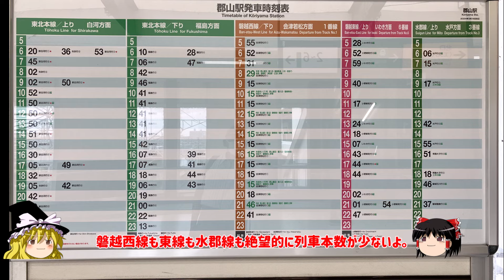磐越西線のパシフィック～Pacific type Steam Locomotives in Ban'etsu West Line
青春18きっぷを使い、初めてSLばんえつ物語を乗りに行ってきました。東京から各駅停車はまぁ我慢できる範囲です。50年ぶりの磐梯山が見える磐越西線、会津若松、喜多方でした。
会津若松は扇形庫と転車台が現存しており稼働状態ですし、構内もそのままなので、当時の面影がはっきり思い出せます。喜多方の日中線のホームも入れないのですが、跨線橋から見えますね。
C57-180の蒸機列車をメインに据えた動画で無く、磐越西線の昔のC51、D50の時代からを追っています。さらに会津若松からの只見線、会津線のC11も取り上げました。
ばんえつ物語は、高崎の蒸機に比べてとてもエレガントな感じで粗削りの所があまり感じられず、これはこれでかなり楽しめます。
しかし喜多方から新津方面は極端に列車が少ないので、撮影地の多いそちらに行くためには、車が必要ですね。もともと本数が多いわけではなかったのですが、以前は急行がかなり緒屈していたように思います。
当時の時刻表もアップしていますので、比較して頂けます。

【新幹線なし】東京→新潟 在来線だけで行ってみた